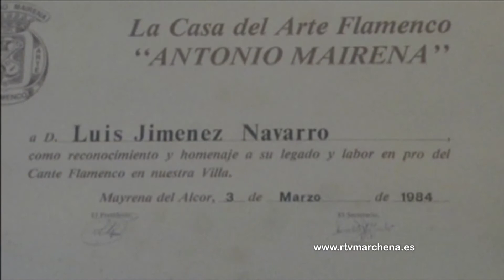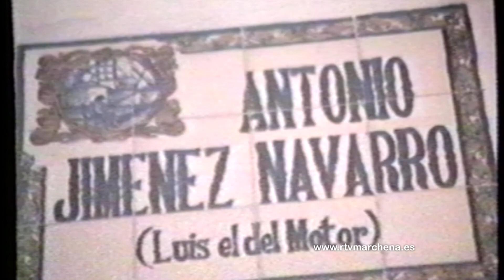Entrevista previa homenaje mujer marchenera- Asociación de mujeres "La Muralla"